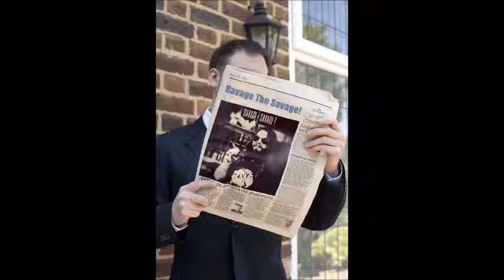Circus Stomp/BeeDoo 5-19-2021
Cullin - Guitar
Michael - Guitar
Joey - Bass
Mikey - Drums